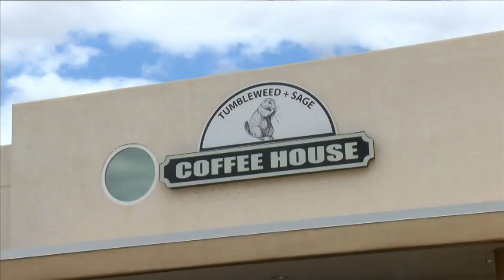Tumbleweed and Sage coffee shop vandalized